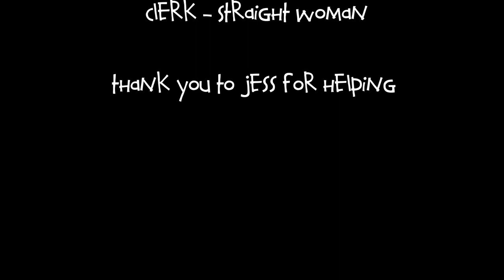Convicts in Cars Getting Questioned #1 | Tucker & Toddbits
Constables Ken and Ted are on a cross-country manhunt for a fugitive that always somehow manages to stay half a step ahead of them. When they finally do catch him, they'll be able to film the first episode of their mobile talk show, "Convicts in Cars Getting Questioned".